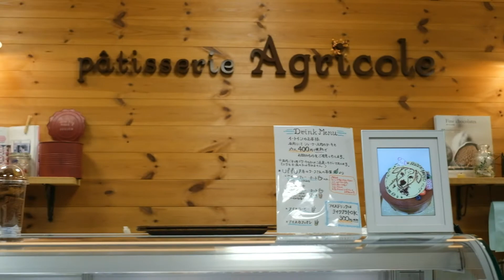Agricole アグリコール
野菜が使用された珍しいスイーツがいっぱい。見た目が可愛くて、甘さを控えたケーキは、男女問わず好かれることに間違いなし。垂水店のほか、ちょっと坂を登ったところ、パステルグリーンの外壁がおしゃれな、霞ヶ丘店にもぜひ寄ってみてください。

日を空けて行くと、また違うスイーツが待っていそうな楽しみも味わえます。

◆山陽本線 垂水駅 東口徒歩1分
◆営業時間：10:30-19:30
◆年中無休（臨時休業あり）